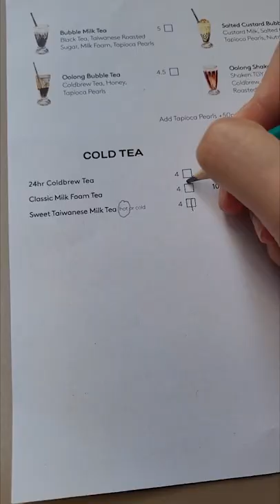BAO London | Michelin Bib Gourmand Taiwanese Food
The original BAO is located in the heart of Soho on Lexington Street, and awarded the Michelin Bib Gourmand. The one that I took my dog to is the one right next to King's Cross tube station. My favourite dish was the Lonely Flan - a must-try dessert!